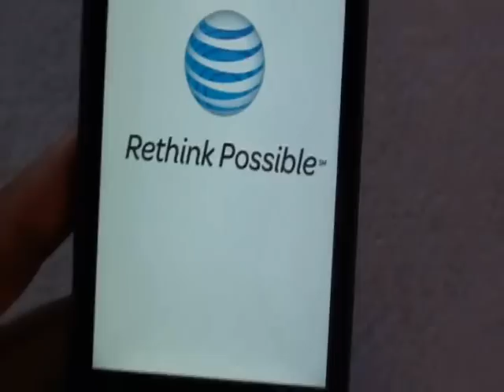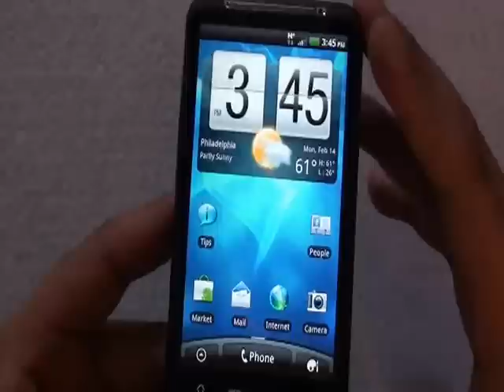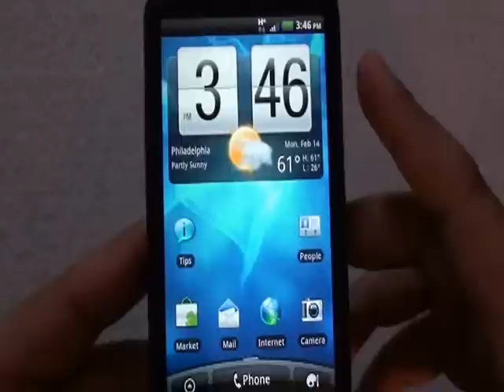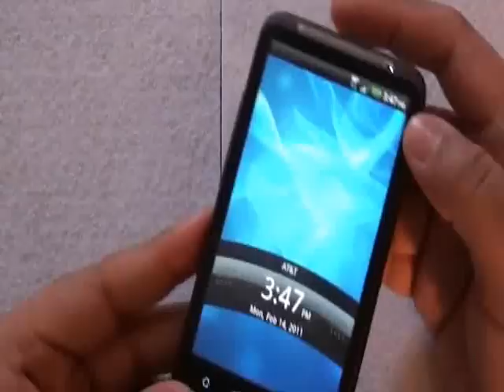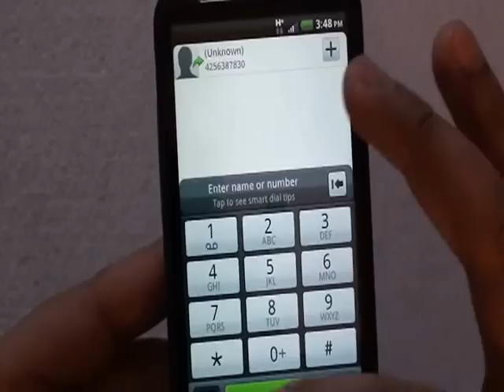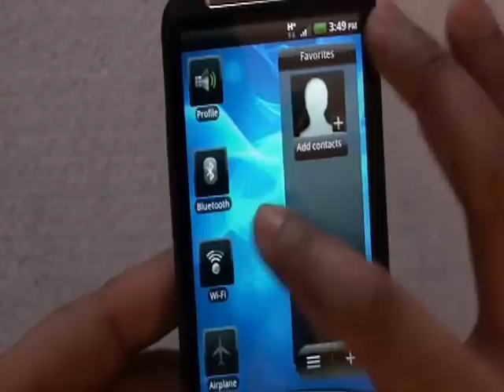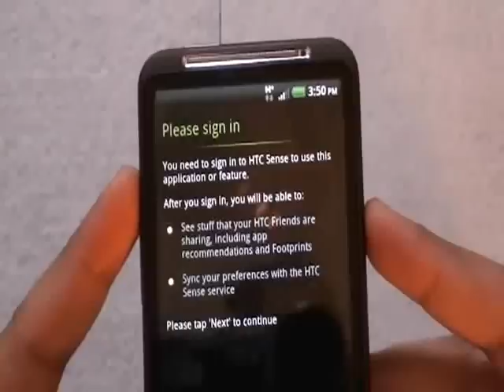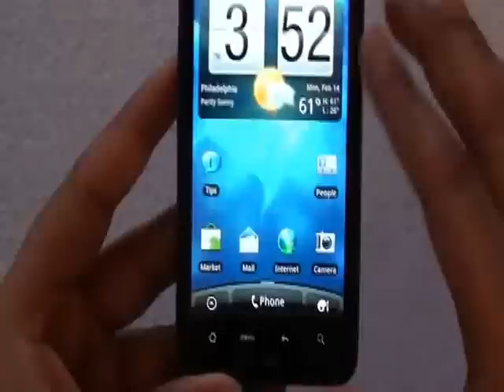HTC Inspire 4G for AT&T Unboxing & Hands-On!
Best Buy Mobile Columnist, Solomon, goes through Unboxing and first time Hands-On with the HTC Inspire 4G for AT&T!